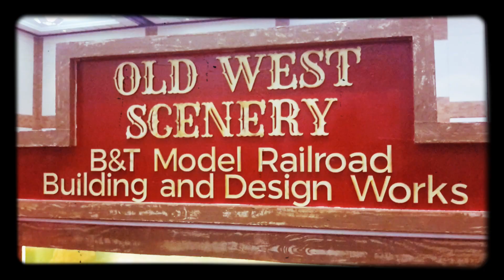The General rides again!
Video by James